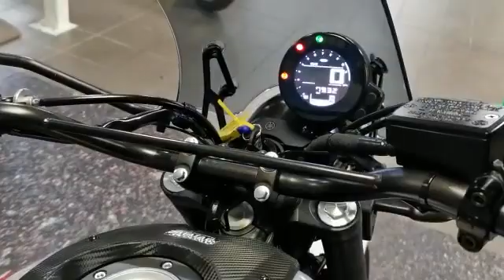2019 Yamaha XSR700 Tribute - CMC South Wales